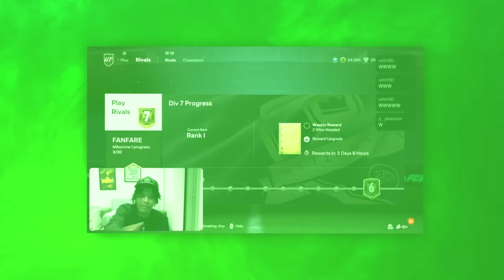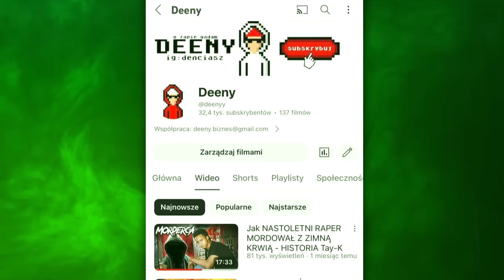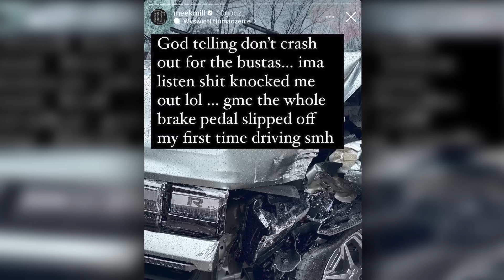LIL GNAR NAGRAŁ Z FAGATĄ. KAY FLOCK DOSTANIE DOŻYWOCIE? | SO HARD NEWS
SO HARD NEWS to seria, w której omawiamy najciekawsze rapowe newsy minionego tygodnia. No cap, just spittin’ fax! 🗣️

Wrocław 8.03
Łódź 9.03
Kraków 15.03
Poznań 15.03
Katowice 16.03
Gdańsk 16.03
Warszawa 23.03